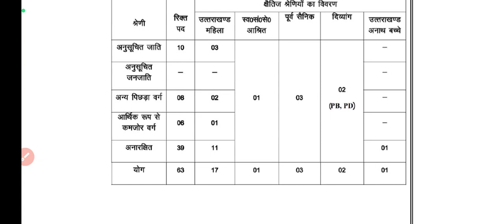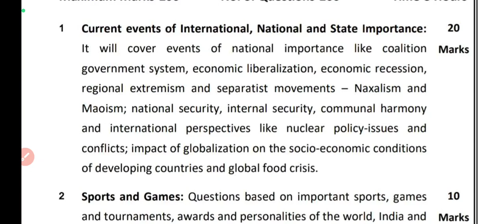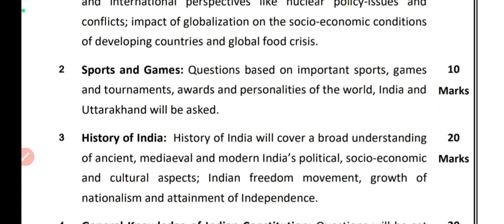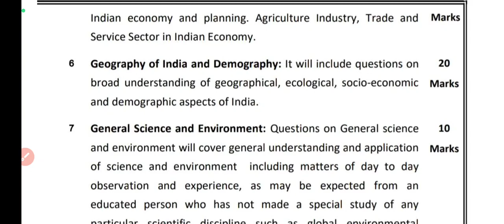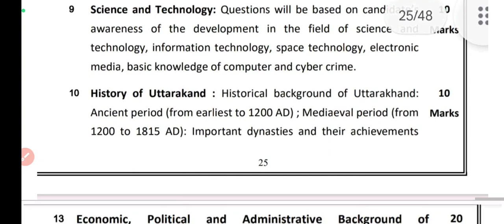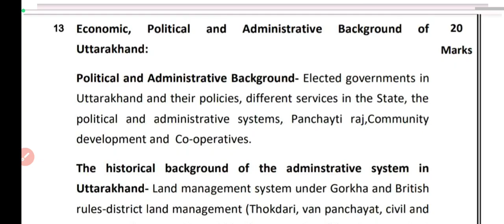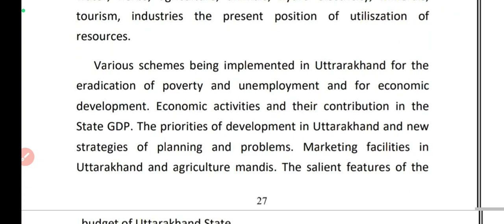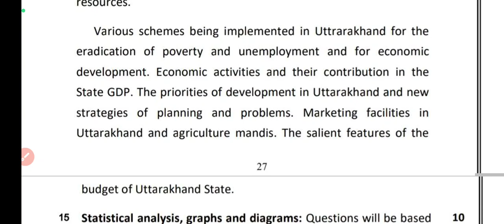अधिशासी अधिकारी,नगर पंचायत विकास, कर व राजस्व निरीक्षक ( शहरी विकाश विभाग) उत्तराखंड शासन।# ukpsc.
Executive officer and tax & Revenue inspector Exam 2023.